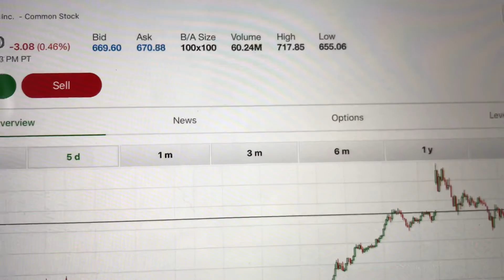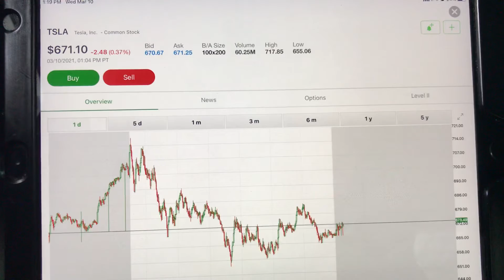Tesla TSLA Wednesday Analysis